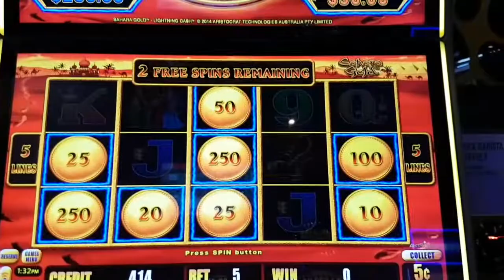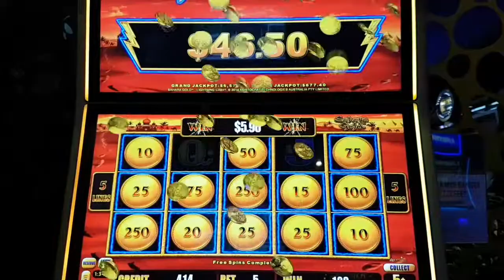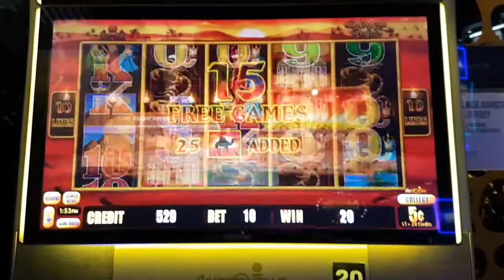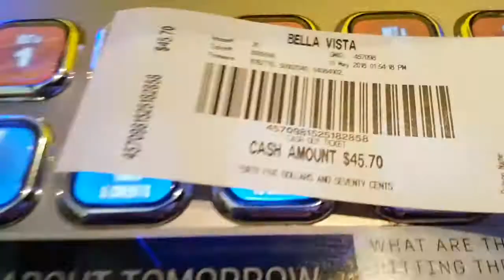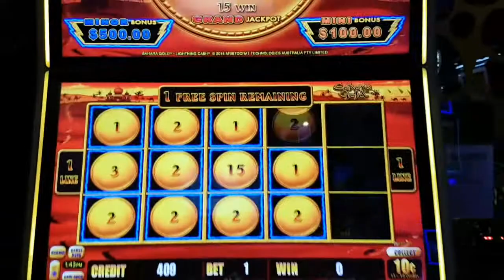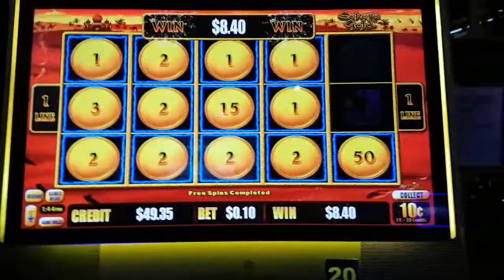Sahara Gold Lightning Link Bonuses 5c & 10c Denom(5L x 1C).25c, (10L x 1C).50c Bet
Sahara Gold Lightning Link Bonuses 5c Denom (5L x 1C).25c, (10L x 1C).50c Bet & 10c Denom (1L x 1C).10 Bet  @ the Bella Vista Hotel, Sydney Australia